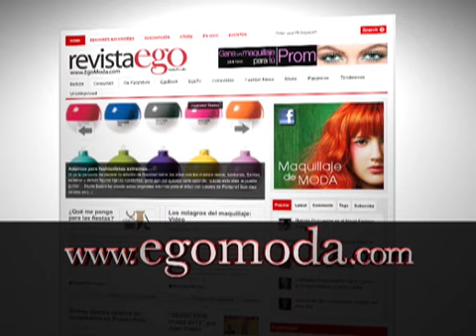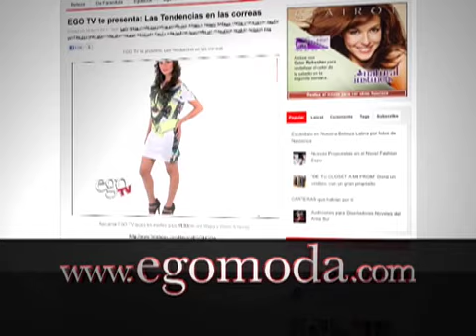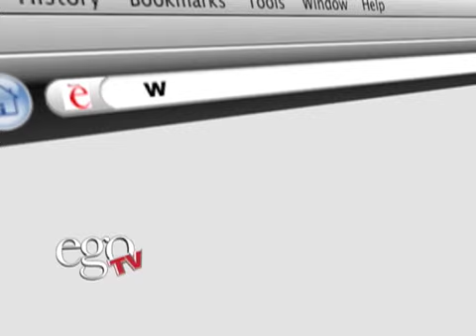EGO TV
Si es de MODA & BELLEZA. EGO TV, todos los martes a las 11:30pm por Wapa & Wapa America